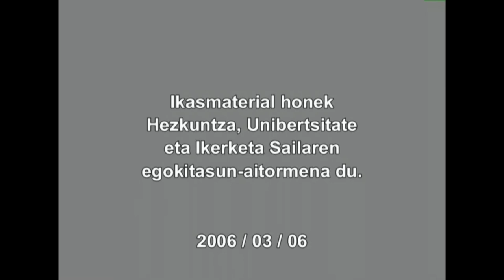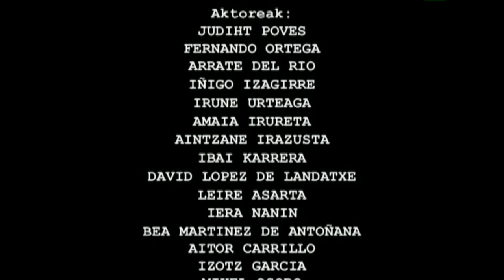BK: Mugimendua irudian -4- Lantegia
Irudiak moldez grabatzeko, planoak bereizten eta pertsonaiak grabatzeko bideokamera nola erabili ikasiko dugu.
Irakasmaila: Batxilergoa
Jakintzagaia: Irudia